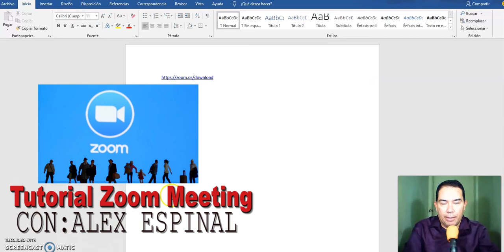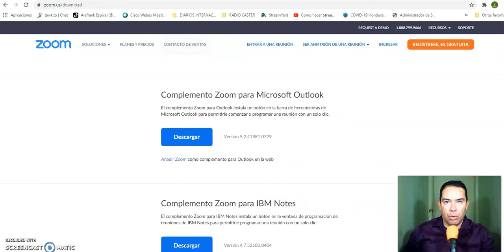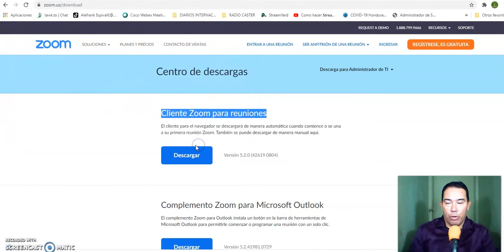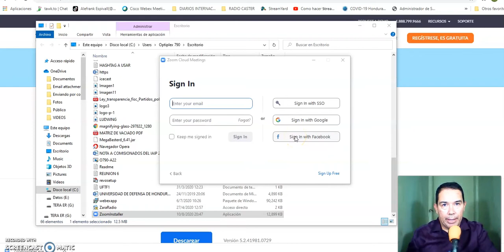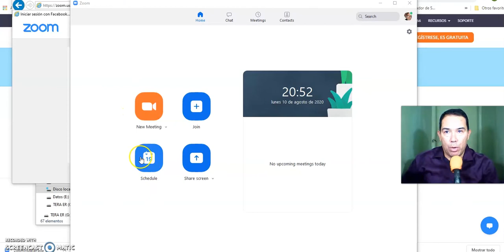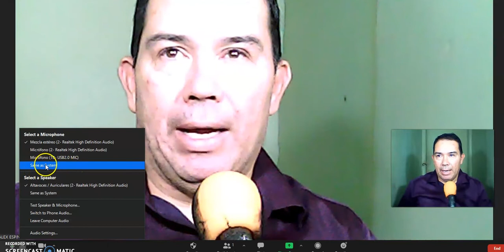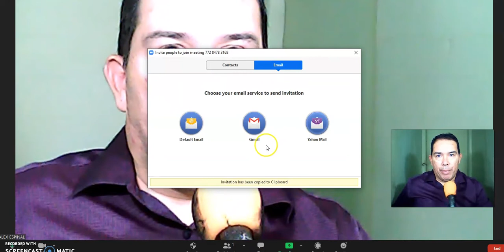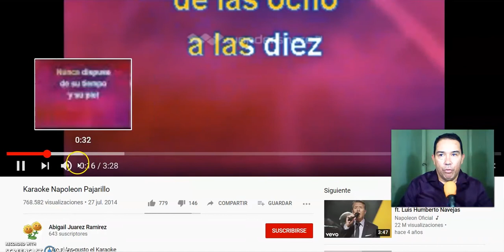Como Usar ZOOM- PASO A PASO para reuniones| TRUCOS 2020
La plataforma de Zoom facilita tus reuniones familiares, laborales, profesionales. En esta temporada en que el aislamiento por el Covid-19 es forzoso, millones de personas en todo el planeta hacen uso de este tipo de herramientas para facilitar tus relaciones con el mundo exterior.

Para bajar tu aplicación de Zoom te dejamos aquí el enlace que te lleva a la página oficial desde donde puedes descargarla a tu laptop o pc de escritorio..